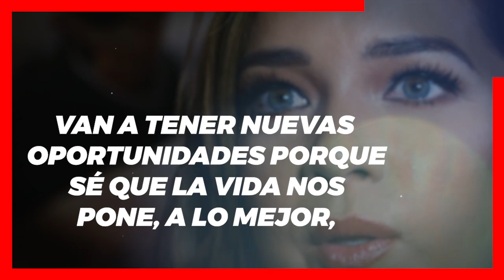😱📌𝗡𝗶 𝗧𝗲 𝗜𝗺𝗮𝗴𝗶𝗻𝗮𝘀... La Razón Por La Que Adamari / 𝗗𝗘𝗦𝗣𝗔𝗖𝗛𝗢 𝗔 𝗧𝗢𝗡𝗜 𝗖𝗢𝗦𝗧𝗔 de Su Vida ⛔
Adamari Lopez a mas de un año de su separacion con Toni Costa Revela los Motivos que la Obligaron a Dejar al Bailarin.

 BIENVENIDOS!!!
suelta la sopa
televisa
exclusivas
venga la alegria
tv azteca
polemica
chismes
Entertainment
farandula mexico